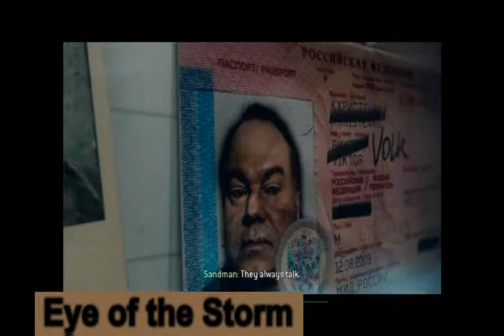Call of Duty MW3 12 Eye of The Storm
Call of Duty Modern Warfare 3 Walk-through Pt.12 Eye of The Storm